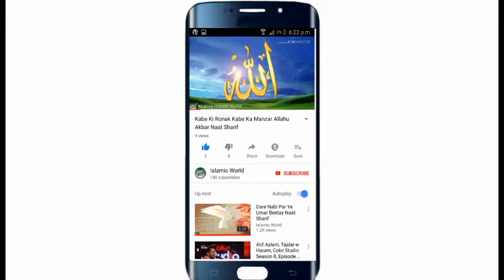LG Nexus 5 charging problem solution 100% presenting by Islamic world and mobile technology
This is LG Nexus 5 charging not connected so how to solution watch this video I hope your problem solution 100%  this is Hasim mobile Software and Hardware any problem solution Inshallah